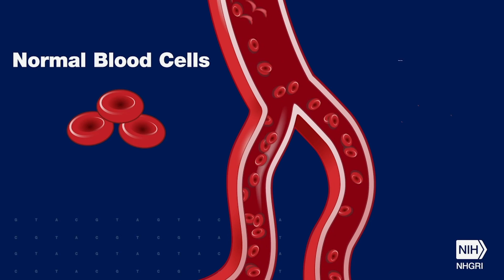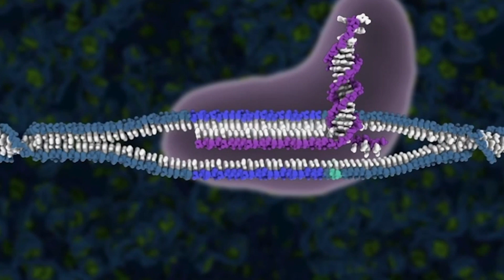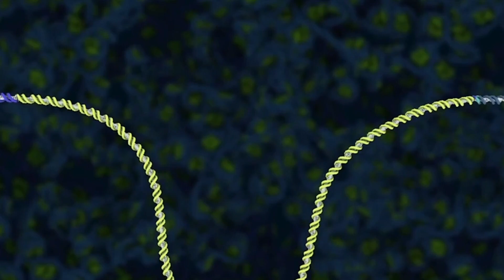UCSF, Berkeley, UCLA to Launch Sickle Cell Trial Using CRISPR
UC Consortium launches first clinical trial using CRISPR to correct the gene defect that causes Sickle Cell Disease. Dr. Mark Walters of UCSF talks about a new CRISPR gene therapy developed by scientists and physicians at UC Berkeley, UCSF and UCLA. The trial aims to directly correct the sickle mutation in blood stem cells that causes them to create deformed red blood cells, leading to the debilitating and painful disease. It will be the first time clinical researchers attempt to correct the faulty beta-globin gene in a patient's own cells with non-virally delivered CRISPR gene correction tools.  [9/2021] [Show ID: 37368]